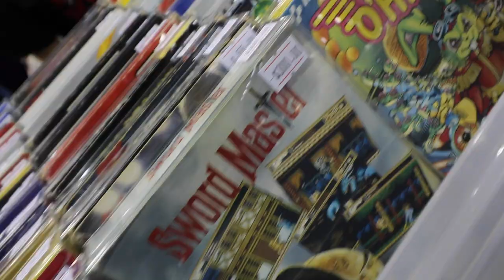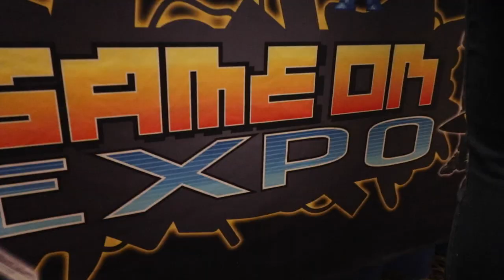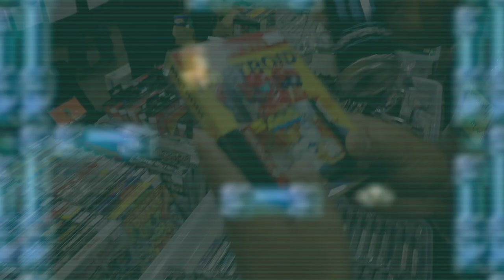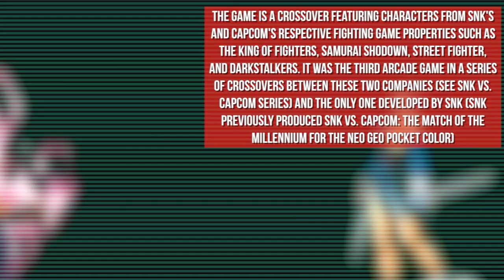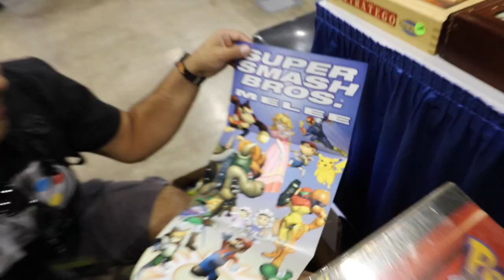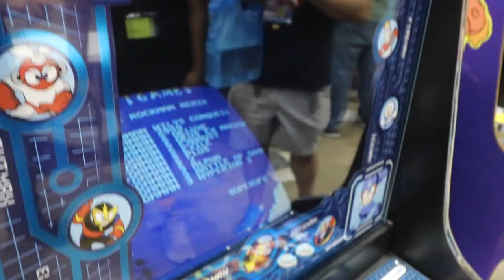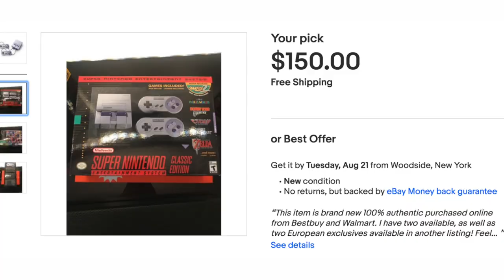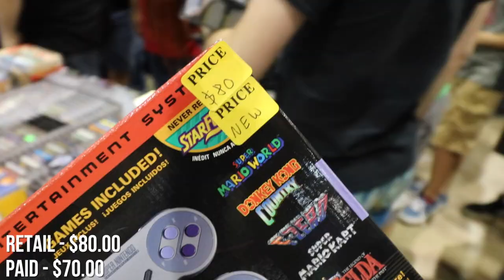TheNesPursuit - The HEAVY hitters - Ft. The Completionist - Episode 84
On today's episode of TheNesPursuit

The boys head down to day one of the Game On Expo in Arizona.
Ricky buys one of the most amazing N64 accessories out there!
Riff's obsession with Nintendo carrying cases is coming in full swing with a new size found.
Ricky decides to grab some HEAVY hitters in the retro gaming world!
Jirard from The Completionist gives Riff the task of finding a SNES classic at the convention for MSRP...can he handle it?
All that and so much more on today's episode of TheNesPursuit.

Sam (Beautiful Arcades) @rewindbydesign
Gamers Life @inbo1985

- NINTENDO SWITCH

- XBOX ONE

-SOFT LIGHTS

- YETI MICROPHONE

-LED LIGHTS

-FUNKO POPS!

- Pop Filter